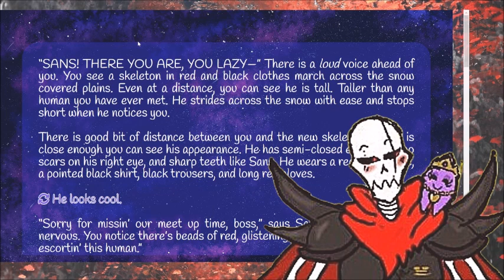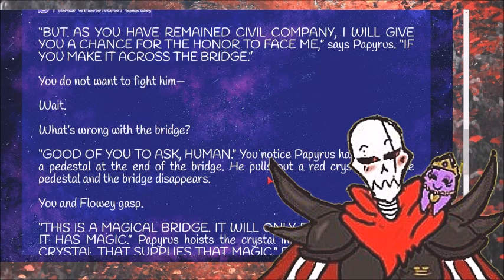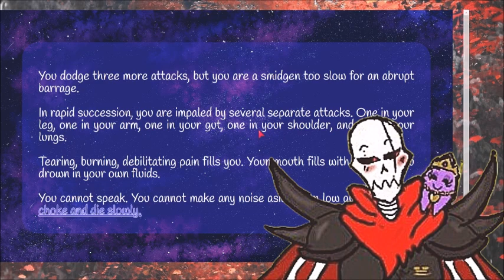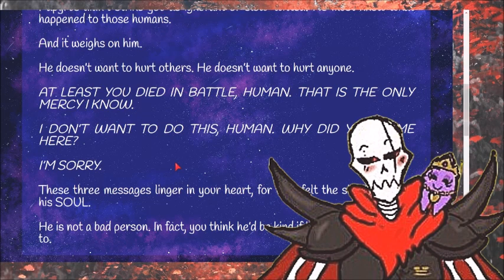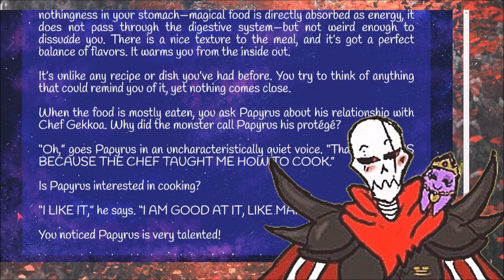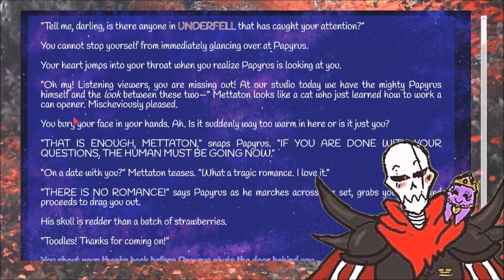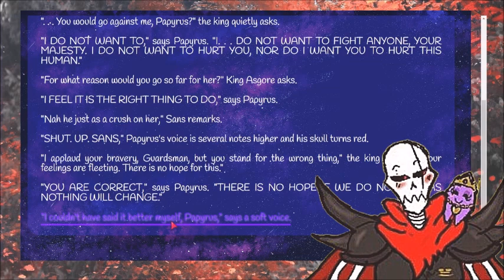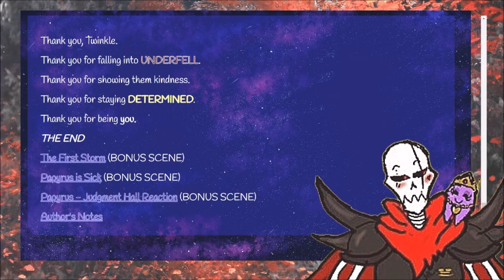IF Underfell by darkpetal16 REVISIT with VOICES 💛Full Papyrus Romance Route 💛 The True Heart Within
Welcome to Underfell.
Play as a customizable  "Frisk" who has fallen into Mt. Ebott: a mountain that houses a kingdom of banished monsters. These monsters resent and distrust humanity, most will attack any human on sight.

You have no way to climb back out: you can only move forward. Into the world of kill or be killed. Let's go romance a skeleton
Also this is based on the underfell au by vic the underfella the original creator.

want to see more from darkpetal16